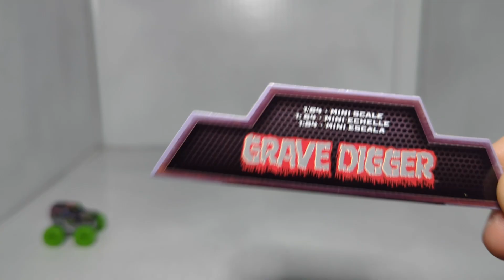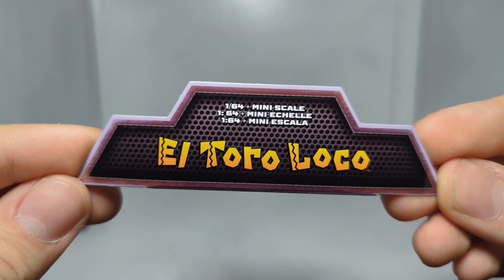2024 Spin Master Monster Jam Mini Duos Series 1 Unboxing And Review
Ebay Store : Coming Soon

Schedule :
Sunday : Announcements And Sign Ups
Monday : Shorts
Friday : Weekly Unboxings
Saturday : Race Day!!!

Spin Master Monster Jam is proud to reveal a brand new side series to their product line; The Mini Duos! Why have one epic Monster Jam truck when you can also have an accompanying mini monster as well?